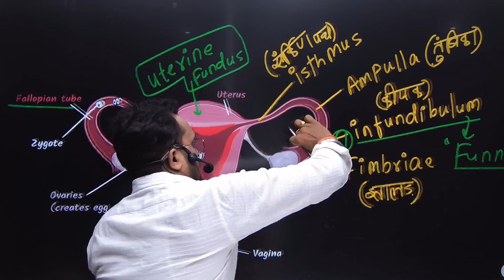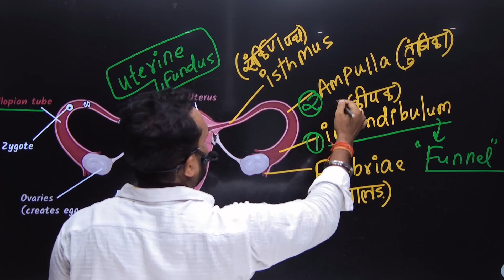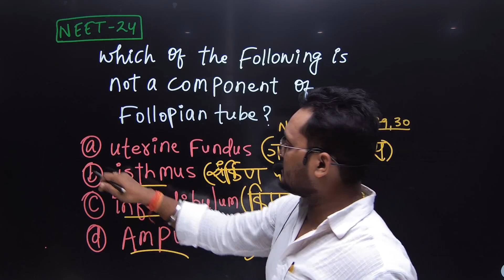12th बोर्ड और NEET के लिए महत्वपूर्ण QUESTIONS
VIDYA CLASSES OF BIOLOGY MOTIHARI का NO.1 बायोलॉजी क्लास
12th बोर्ड और NEET के लिए महत्वपूर्ण QUESTIONS